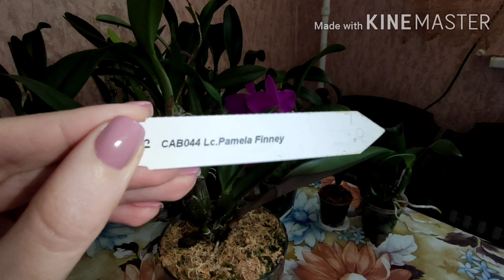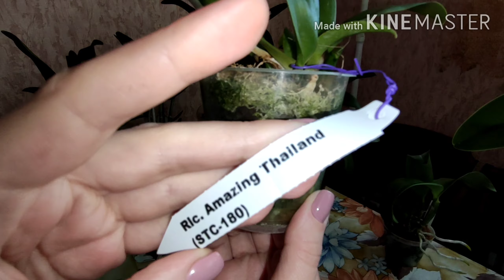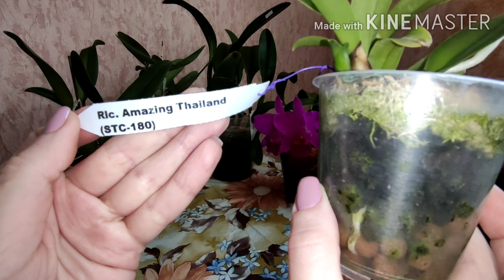Что с пересаженными каттлеями. Отвалившаяся бульба каттлеи - будет ли толк?. Обзор домашних каттлей